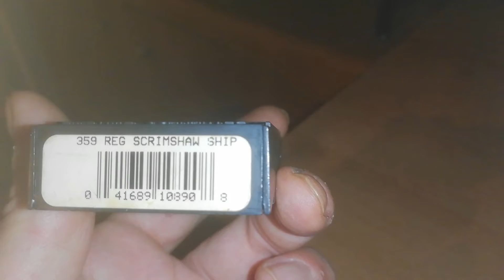Zippo Lighter iz 1996. godine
Jedna lijepa uspomena iz davne 1996. godine - Ukrašeni Zippo Lighter. Lijepa sjećanja budi.